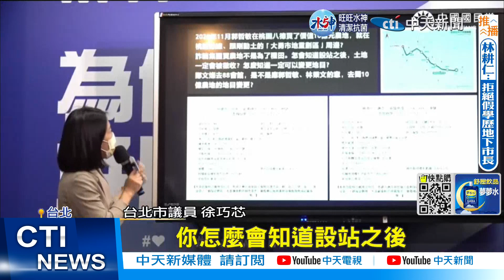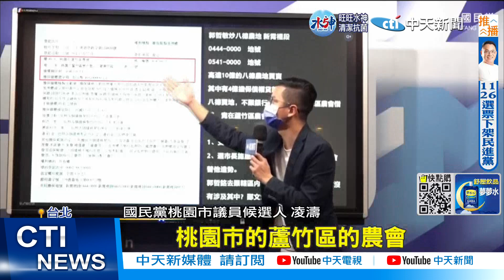【每日必看】遭爆進出88會館 徐巧芯:鄭文燦跟業者啥關係?20221118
週刊日前爆料桃園市長鄭文燦，曾出入地下匯兌業者所開的招待所，鄭文燦表示只是應邀去致意，台北市議員徐巧芯11/18開記者會除了質疑鄭文燦與會館老闆郭哲敏關係之外，更拿出郭哲敏在桃園農地的借貸上有無不法，而鄭文燦跟鄭運鵬是否知情，要兩人說清楚講明白。